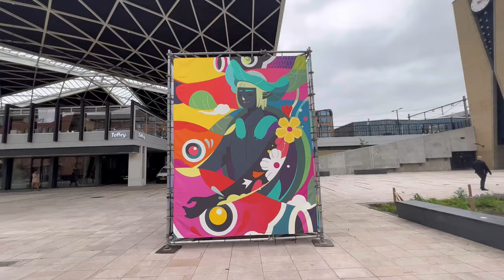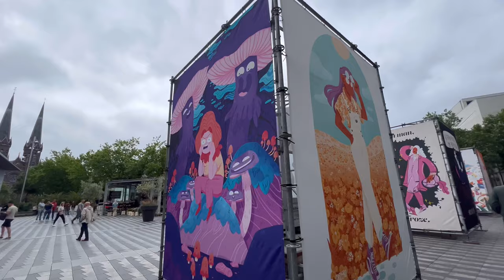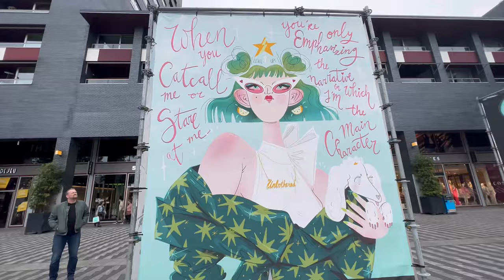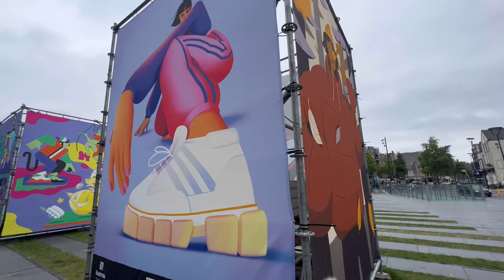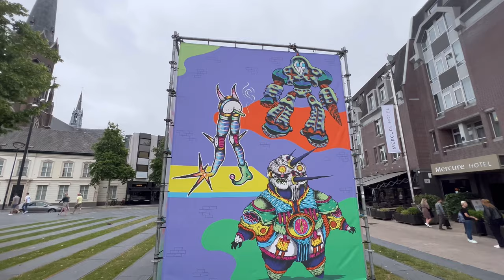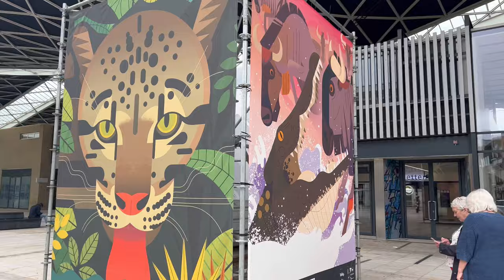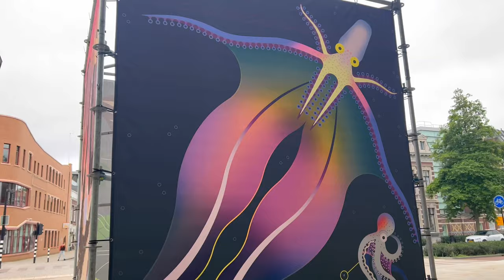Tilburg Illustrada Festival 2022 tilburg Illustrada Festival 2022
From 11 to 19 June you will find large digitally created illustrations in the center of Tilburg. Illustrada Festival 2022 is an outdoor exhibition that annually shows the work of talented illustrators and designers.